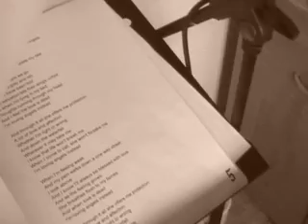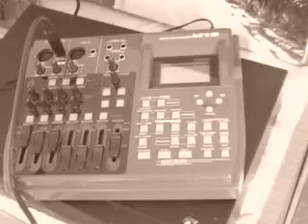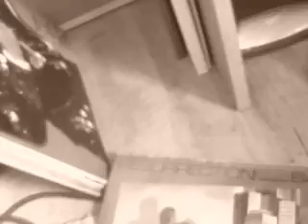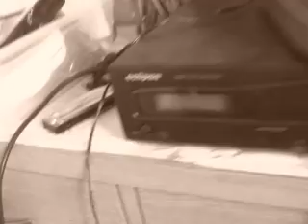Lawrence Langton Demo 2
An arty video...with a recorded soundtrack on my humble gear..